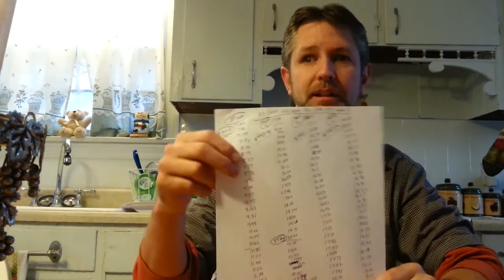Traffic Monsoon Explained - The Big Picture with Traffic Monsoon Simple Terms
Traffic Monsoon Explained - The Big Picture with Traffic Monsoon simple terms.. This is exposing Traffic Monsoon in simple terms and why you should be excited about it.   I have two ways to help you assures in traffic Monsoon. Sign up and immediately get in touch with me. You WILL start getting paid immediately and about every hour! Take THIS one seriously. It changes the way online business is done. Thanks, Shawn Powell